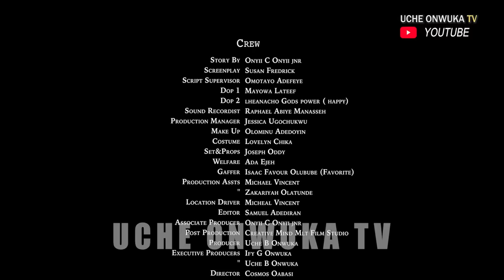THIS IS LOVE (Full Movie): Nigerian Movies | Broda Shaggi, Frances Ben & Shirley Igwe - Movies 2024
THIS IS LOVE (Full Movie): Nigerian Movies | Broda Shaggi, Frances Ben, Shirley Igwe & Dan Ugoji - Movies 2024

THIS IS LOVE is a funny Nigerian true life story of a beautiful lady called madam (Shirley Igwe) who had everything the world can offer but was extremely difficult for her to find true love. In search for true love, being inspired by the love between her gate keeper (Broda Shaggi) and her cook (Frances Ben), she decided to pretend as a poor lady; what happened after this decision will shock you. Who will she finally get married to? There's only one way to find out!!!

Get ready for a thrilling and suspenseful ride with "THIS IS LOVE" - a full movie featuring top Nigerian actors Broda Shaggi, Frances Ben, Shirley Igwe & Dan Ugoji. This movie will keep you on the edge of your seat until the very end! Don't miss out on this must-see Nigerian movie, now available on Movies 2024. Don't miss out on the excitement, drama, and love in "THIS IS LOVE"!

Get ready to fall in love with this captivating Nigerian movie, THIS IS LOVE. Starring: Broda Shaggi, Frances Ben, Shirley Igwe & Dan Ugoji, this movie 2024 release will keep you on the edge of your seat until the very end. Don't miss it, watch now!

If you're a fan of Nigerian movies, then you'll love this full movie! THIS IS LOVE is a gripping story that will keep you entertained from beginning to end. With actors like Broda Shaggi, Frances Ben, Shirley Igwe & Dan Ugoji, this movie is sure to entertain you!

Thinking about the best UPCOMING MOVIES 2024, think no further as Uche OnwukaTv got you covered with high class HALLMARK MOVIES, NOLLYWOOD MOVIES 2024 and FULL MOVIES are not left out, with good SEO and with classic MOVIES and FILMS. NIGERIAN MOVIES are the best you can think about IMN, maybe you want to talk about MOVIE 43 or MOVIES NEW RELEASES, one stop place for YOUTUBE MOVIES is UCHE ONWUKATV

Uche OnwukaTv brings you the best of Nollywood movies for entertainment on their YouTube channel. You can enjoy free movies each time you visit the Nollywood Romance YouTube Channel.
Watch Nollywood movies on Uche OnwukaTv, FREE African Movies and Nigerian FREE Movies on YouTube. Our passion for Movie making is to produce thousands of free Nollywood Movies, Nigerian Movies, Ghana Movies, Watch exciting Nollywood Movies on Uche OnwukaTv channel. Enjoy free Nigerian Movies here / @mimigold5686@starmedia  /@FREEMOVIESNIGERIA /@123nigerianmovies / @Jkk_Entertainment